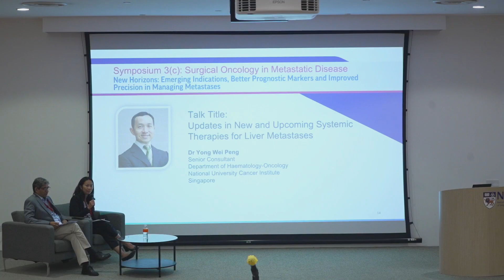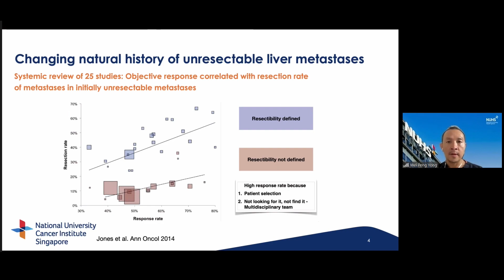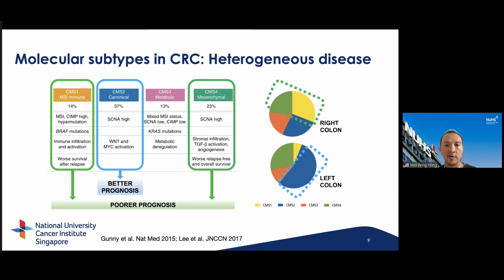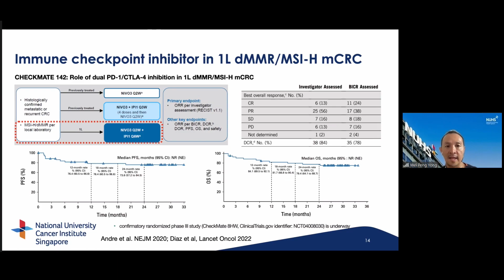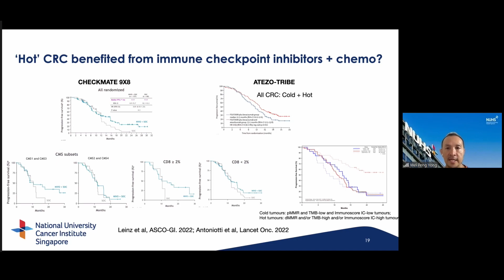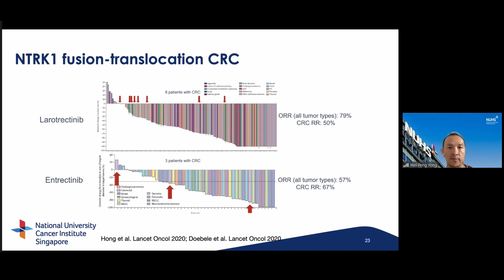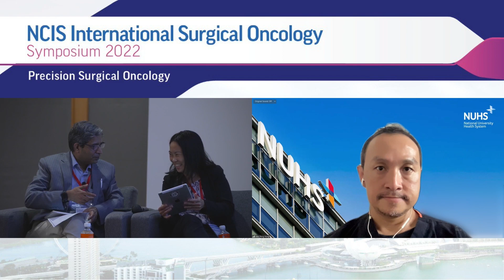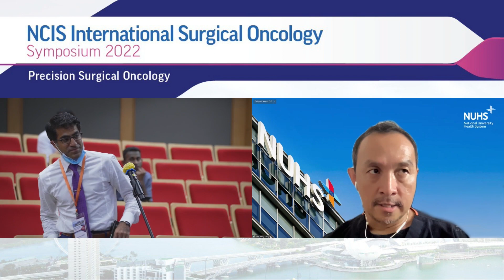ISOS 2022 Day 2 (24 Sep 2022) - Dr Yong Wei Peng (Singapore)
Updates in New and Upcoming Systemic Therapies for Liver Metastases - Dr Yong Wei Peng (Singapore)